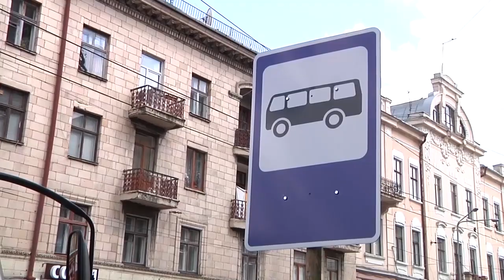У Чернівцях перевізники пікетували Ратушу